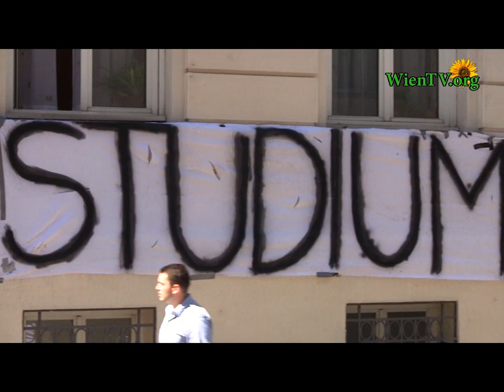Die IE verliert ihr Bachelorstudium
Der Senat schafft nun endgültig das Bachelorstudium der Internationalen Entwicklung ab. In Zukunft gibt es nur noch das Masterstudium, da die finanziellen Mittel an der Uni Wien einfach zu gering sind um beides zu erhatlen. Der Protest gegen die Schließung der IE wird immer dramtischer und zeigt die Verzweiflung der Studierenden. Der Senat zeigt leider gar kein Verständnis und holt die Polizei.

Interviews und mehr zu diesem Thema gibts dann in den nächsten WienTV Nachrichten.